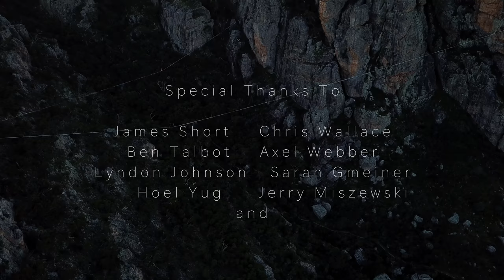Mt Arapiles Highline Gathering - 2017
In 2017 Mt Arapiles we had a highline meet up, Over the month I was there I spent a bit of time shooting some of the lines capturing some of the moments.

Just a small video of the trip down there, long over due!
BTW the sounds of the birds are actually from Mt Arapiles I recorded.

See you guys next year!